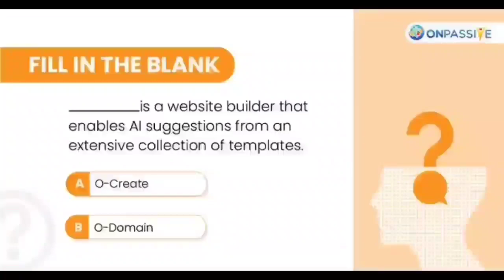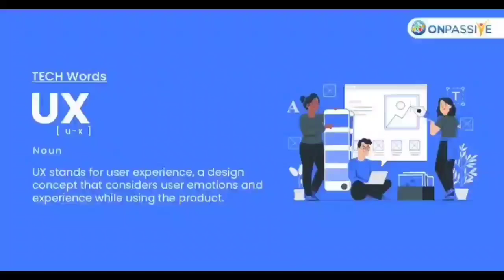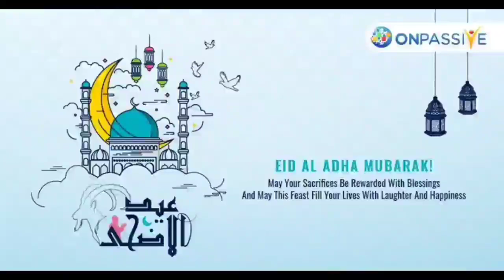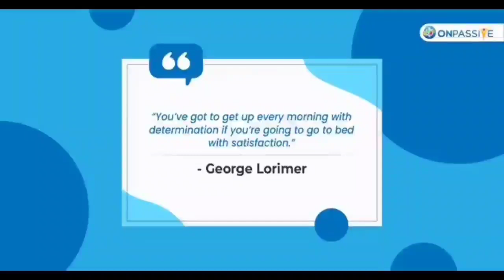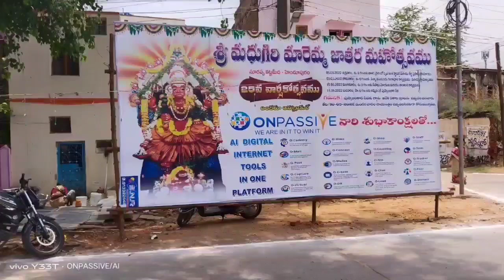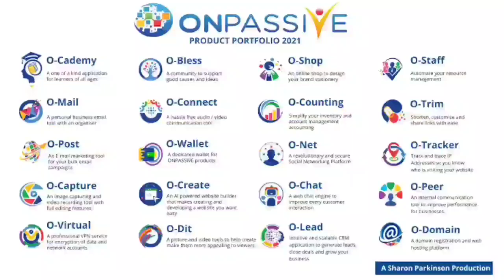ONPASSIVE ASH SIR UPDATE